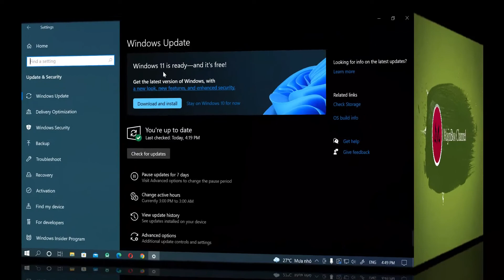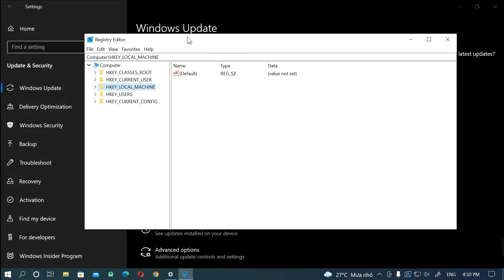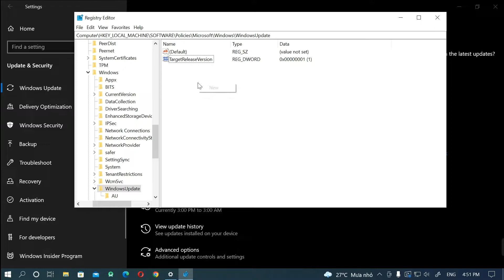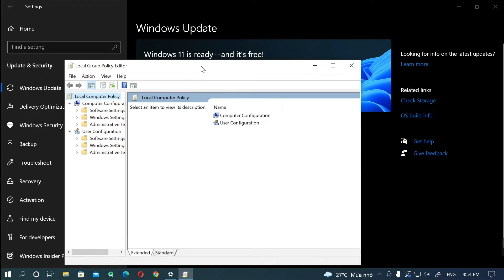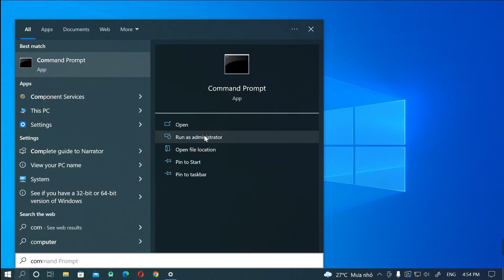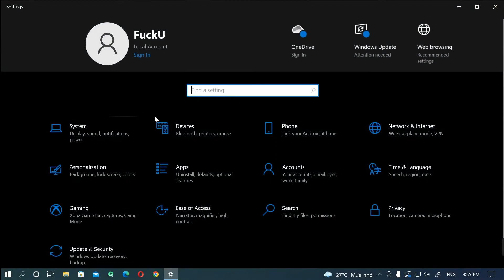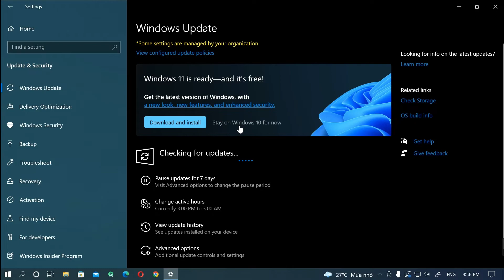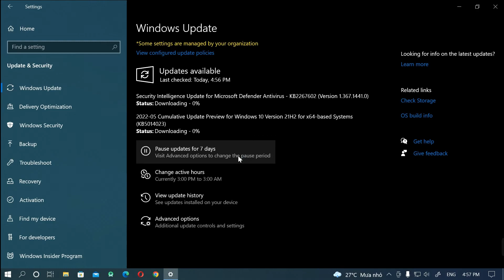Hướng dẫn TẮT Cập nhật Nâng cấp Windows 11 trên Windows 10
Block Upgrade To Windows 11
A lot of people don't want to update Windows 10 to Windows 11 and the certainly don't want to be bombarded with pop ups trying to trick or force them into upgrading to Windows 11 from Windows 10. Lately Microsoft have started to force tricky ads about getting a free upgrade to Windows 11 and you have to decline or you run the risk of starting the Windows 11 upgrade process off. I will show you step by step on block and disabling these forced upgrade ads by Microsoft.

Open registry and navigate to Computer\HKEY_LOCAL_MACHINE\SOFTWARE\Policies\Microsoft\Windows\WindowsUpdate

Add DWORD (32-bit) Value TargetReleaseVersion and give it a value data of 1

Then add a String Value called TargetReleaseVersionInfo and give it the version of Windows you want to stay on example 21H2

You can also set group policy if you are running Windows 10 Pro and above

Double-click on Select the target Feature Update version in the right panel

Enable the feature

Version = Windows 10
Target Version for Feature Updates = 21H2 or version you want to stay on.

Now gpupdate /force OR restart computer.

Table of contents:
00:00 Intro
00:54 Edit Registry
04:15 Edit Group Policy
06:35 Review result
08:22 Closing

How to Upgrade Windows 11: A Step-by-Step Guide (2021)